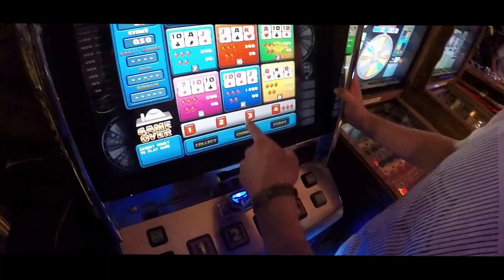tomorrowland 17 Aftermovie 21.07-23.07